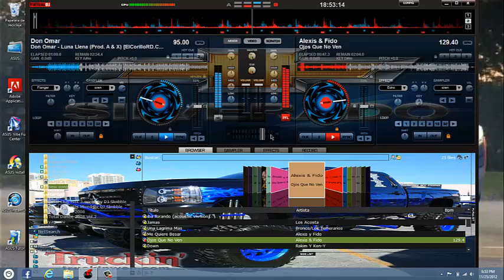skin dj virtual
skin chevrolet